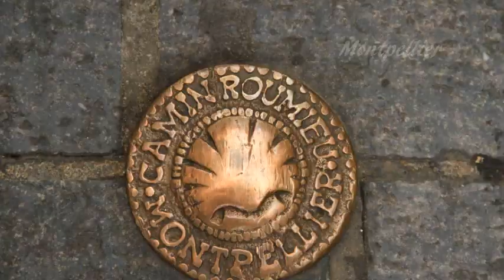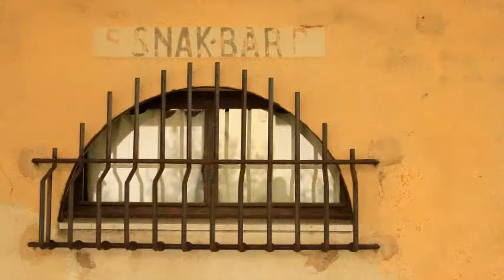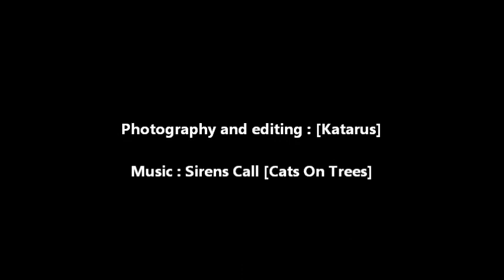Méditerranée : Vogue in France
Diaporama de la côte méditerranéenne de Grasse à Argelès-sur-Mer puis retour vers Marseille. Mon carnet de voyage dans le Sud de la France, en juillet 2014,  sous la douce mélodie Sirens Call des Cats on Trees.